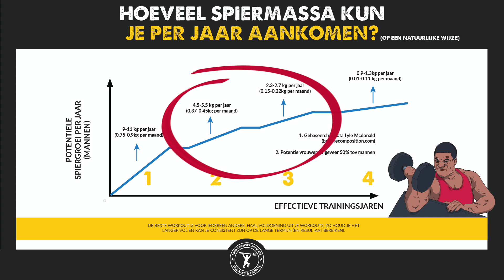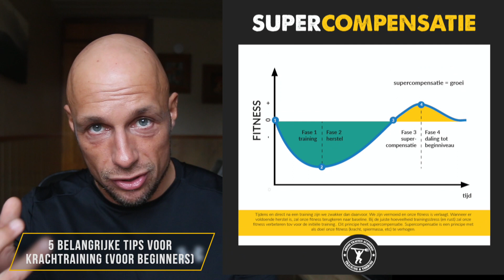5 Belangrijke Tips Voor Krachttraining Voor Beginners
Wil jij vandaag nog starten met één van onze trainingsschema’s? Check onderstaande link.

Wanneer je als beginner met krachttraining gaat beginnen is het goed om je vanaf dag 1 te verdiepen in de materie. Toen ik begon met krachttraining toen deed ik maar wat. Mijn referentiekader waren de magazines in de supermarkt waar alleen maar bodybuilders in stonden (die anabolen gebruikten).

Ik dacht dat wat ik toen deed goed was. Achteraf blijkt dat ik niet erg effectief aan het trainen was.

Wanneer je wilt starten met krachttraining dan is het belangrijk dat je een aantal dingen goed doet. Daarom geven we in deze video een aantal belangrijke (essentiële) tips.

Tip #1. Train met een goed trainingsplan

Zorg ervoor dat je niet doelloos de sportschool in loopt. Elke training willekeurig iets anders doen is niet wat op de lange termijn het beste resultaat gaat geven. Een goed trainingsschema geeft structuur. Je weet wat je elke training moet doen om beter te worden.

Zorg ervoor dat je trainingsschema progressief opgebouwd is. Zorg ervoor dat je een schema 6 tot 12 weken hanteert, zodat je ook beter en sterker kan worden in specifieke oefeningen. Zorg ervoor dat je schema gebaseerd is op de belangrijke bewegingspatronen, verschillende intensiteiten, etc.

Tip #2. Train met goede techniek

Goede techniek is essentieel voor je resultaat. Als beginner kan je misschien even resultaat bereiken door maar iets te doen, maar zodra je die beginnersfase voorbij bent wordt techniek steeds belangrijker.

Zorg ervoor dat je je verdiept in trainingstechniek, en in basis anatomie. Zodat je weet hoe je een oefening goed uit moet voeren en je spieren op de juiste manier aan moet spreken.

Tip #3. Zorg voor progressive overload

Progressief trainen is één van de belangrijkste onderdelen van krachttraining. Progressive overload is een simpel proces. Je zal telkens iets meer moeten doen om progressie te blijven maken. Verandering komt niet door iedere keer hetzelfde te blijven doen.

Progressief trainen kan op verschillende manieren. Denk aan simpelweg meer gewicht, maar ook meer reps of sets zijn goede middelen om progressief te trainen. Wat het allerbelangrijkste is is dat je weet wat progressive overload is, je trainingen noteert, en ervoor zorgt dat je iedere keer (om de zoveel tijd) sterker wordt.

Tip #4. Doe voldoende, niet teveel

Meer is niet altijd beter. Wanneer we aan krachttraining doen dan is herstel een belangrijk onderdeel. Om sterker te worden moeten we ons lichaam de tijd gunnen om te herstellen en te adapteren (supercompensatie).

Wanneer we dit niet doen dan zet je jezelf op het verkeerde spoor. De kans dat je je eigen progressie tegen werkt wordt steeds groter. Zorg er dus voor dat je een volume hanteert wat op dat moment voor jou geschikt. Doe dus voldoende, niet teveel.

Tip #5. Ben consistent

Consistentie is de sleutel tot succes. Krachttraining en het bouwen van jouw droomlichaam is niet iets wat je doet in een week, of in een maand. Het gaat om jaren. Consistentie is daarin essentieel.

Wil je ons dagelijks volgen? Check onze Instagram en Facebook.

Vond je deze video leuk? Help ons en geef ons een likie ;-) en deel deze video.

Heb jij een vraag en wil je dat wij die in één van onze video’s behandelen? Stel je vraag onder deze video of stuur ons een dm op Instagram (@droogtrainenacademie).